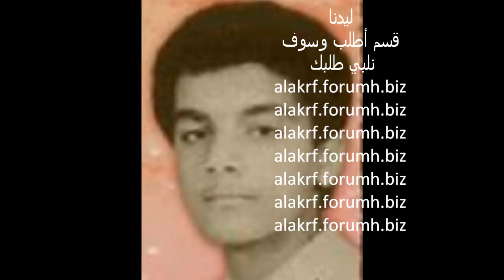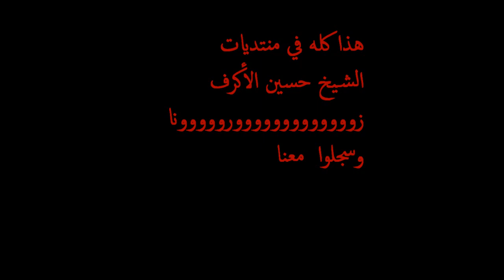الشيخ حسين الأكرف